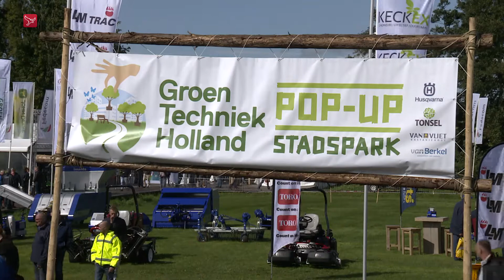Grootste groene vakbeurs van start gegaan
Programma: Nieuws
Verslaggever: Florian Velthoven
Locatie: Biddinghuizen

Op het evenemententerrein in Biddinghuizen is op dinsdagochtend de grootste groene vakbeurs van Nederland van start gegaan. De GroenTechniek beurs wordt voor de derde keer gehouden en duurt tot en met donderdag.

In aanloop naar de GroenTechniek beurs viel er de afgelopen dagen wel 100 millimeter regen. Daardoor had de organisatie moeite om het terrein succesvol om te bouwen.

Eén van de hoogtepunten is het pop-up stadspark. Dit is een nieuw fenomeen in Flevoland, waarbij de gemeente kan kiezen om een braakliggend stuk land of oud industrieterrein te voorzien van een stadspark. Een team van vier initiatiefnemers kan het gebied snel omtoveren tot een stadspark.